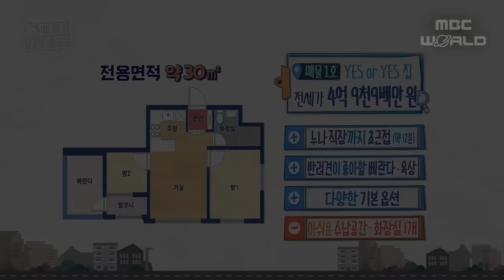[C.C.] A photogenic house that even TWICE was amazed by!🏡🏡